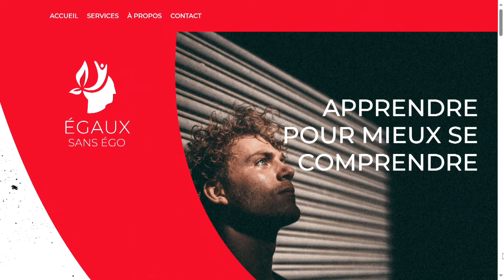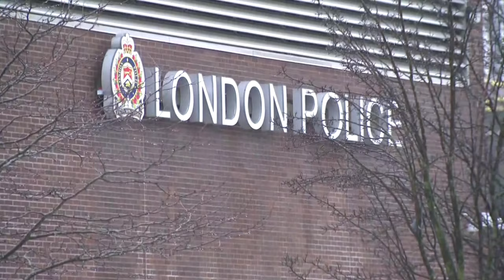Vers un changement de culture dans le hockey? - Reportage